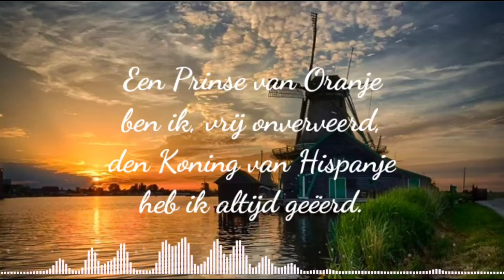Lagu Kebangsaan Belanda - Wilhelmus (lirik lagu)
Lagu Kebangsaan Belanda
Wilhelmus

Lirik.
Wilhelmus van Nassouwe
ben ik, van Duitsen bloed,
den vaderland getrouwe
blijf ik tot in den doet

Een Prinse van Oranje
ben ik, vrij onverveerd,
den Koning van Hispanje
heb ik altijd geëerd.

Indonesia.
Wilhelmus dari Nassau,
Adalah aku, yang berdarah Belanda.
Setia pada tanah air,
sampai aku mati.

Sebagai Pangeran Oranye
bebas dan tak gentar.
Raja Spanyol
selalu aku hormati.